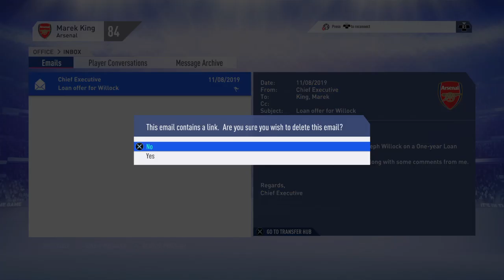FIFA 19 Ps4 kariera trenera arsenal dil 14